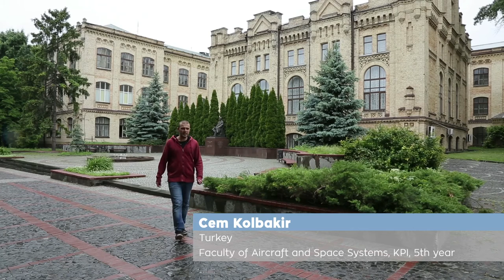UkraineEdu: Cem Kolbakir, from Turkey, who is a fifth year student at "Kyiv Polytechnic Institute".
Ukraine: The international destination for education

Today we present another story from our UkraineEdu project.

Meet Cem Kolbakir, from Turkey, who is a fifth year student at the renowned KPI - the National Technical University of Ukraine "Kyiv Polytechnic Institute".

After receiving a bachelor degree in Instanbul, Cem came to Ukraine to continue his studies of aircraft and space systems. He chose KPI because it is one of the largest technical universities in Europe which provides both theoretical and practical courses.

Kyiv Polytechnic Institute is a major university in Ukraine, which was founded back in 1898. The university has 19 faculties, 9 education and research institutions, several research institutes and research centres. On more than one occasion KPI has been listed in the Top 1,000 University Rankings QS World University.

We invite you to join the UkraineEdu project and tell us your own stories about student life in Ukraine.